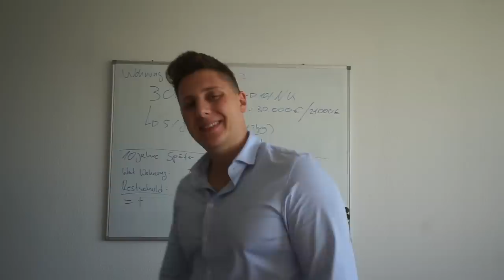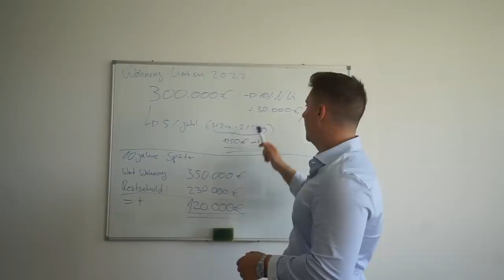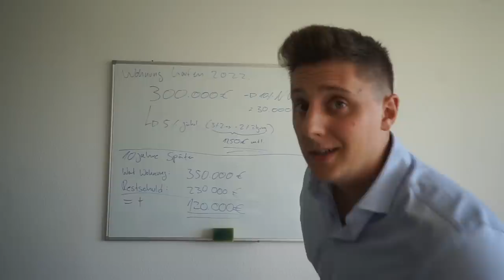Erste Geburtswehen / Haus kosten